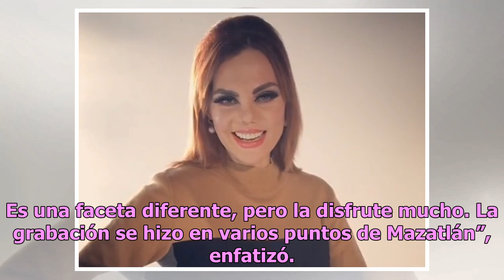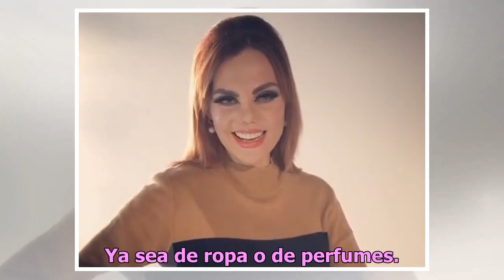Mayco Velarde representará a México en Mr. Model Internacional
Mazatlán.- El modelo Mayco Velarde se convirtió en días pasados en el ganador de Mister Model México 2018. Ahora se alista para representar a México  internacionalmente en 2020. El lugar están por definirlo. Comparte en entrevista con EL DEBATE sentirse orgulloso de representar a  Sinaloa y a México...